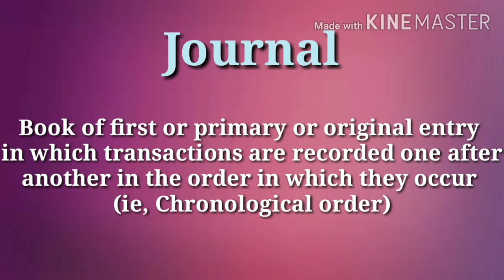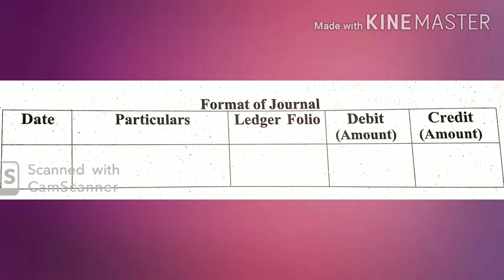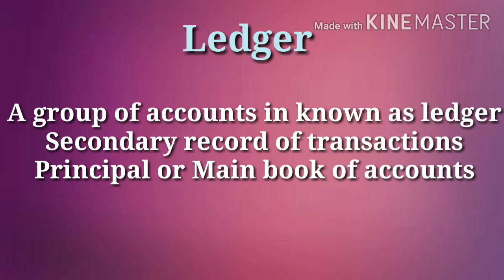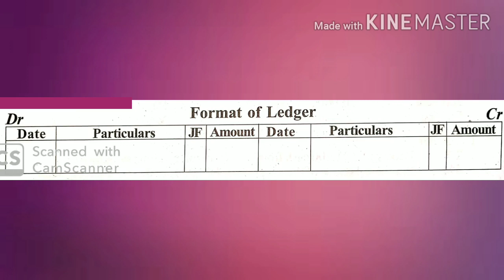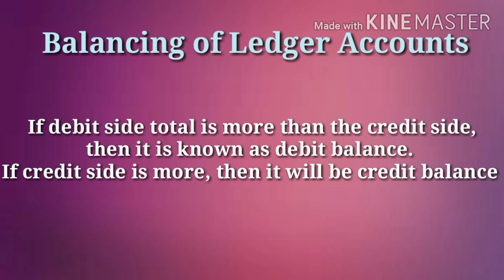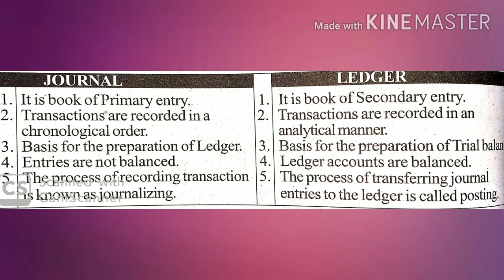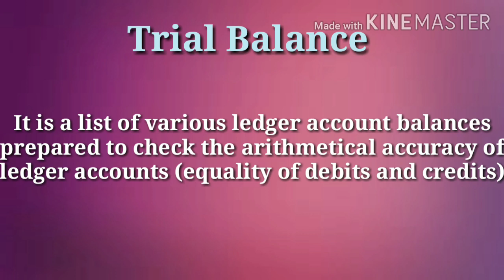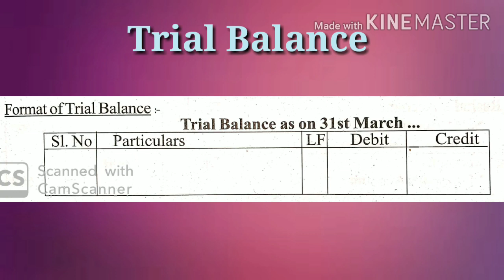JUNIOR CLERK|ACCOUNTANCY CLASSES for CSEB and B. Com based PSC Exams| Journal | Ledger|Trial Balance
Accountancy Classes